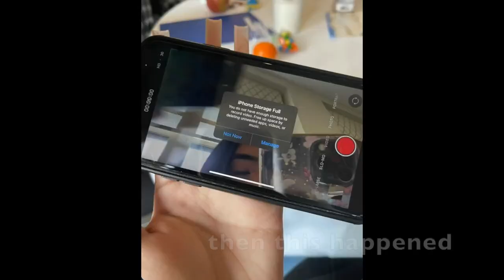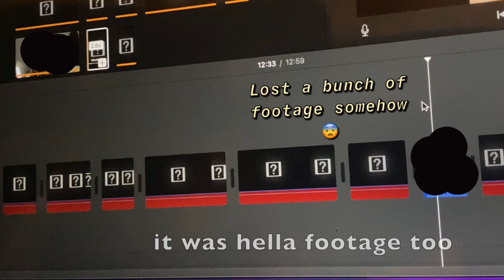field trip, party +more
I should be studying for my ap test but here we are💪
imagine if I got payed for this🤞